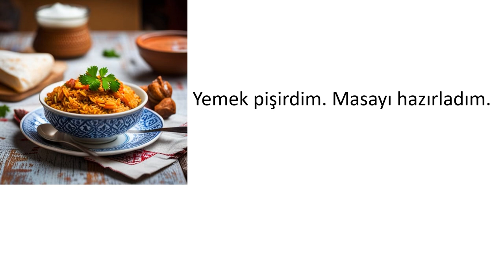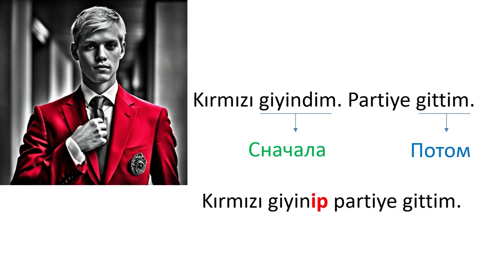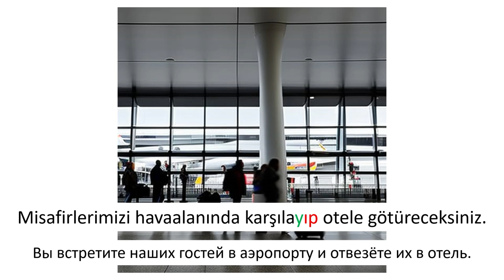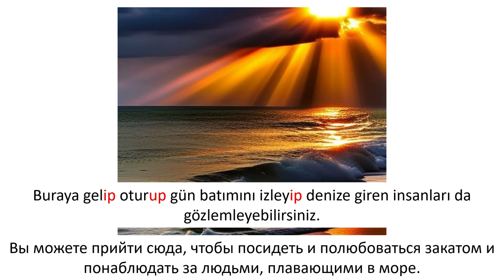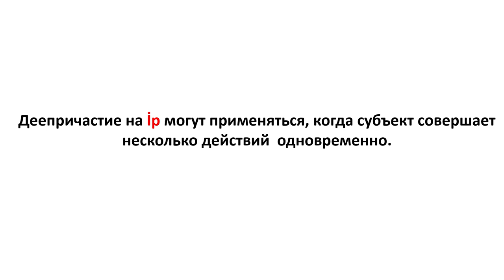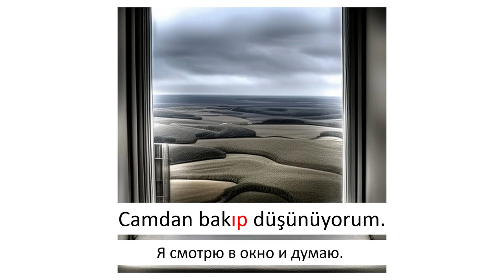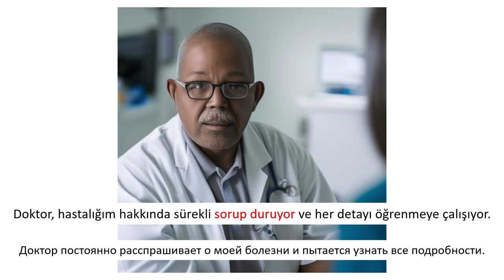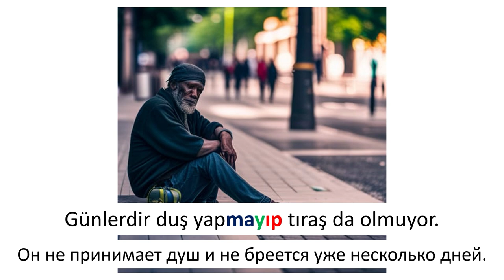AI учитель турецкого. Деепричастие на İP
Начинаем серию про деепричастия и деепричастные конструкции. В этом уроке разберём деепричастие на İP. Думаю вам всем будет полезен этот урок!
Monobank
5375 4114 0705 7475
Privatbank
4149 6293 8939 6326